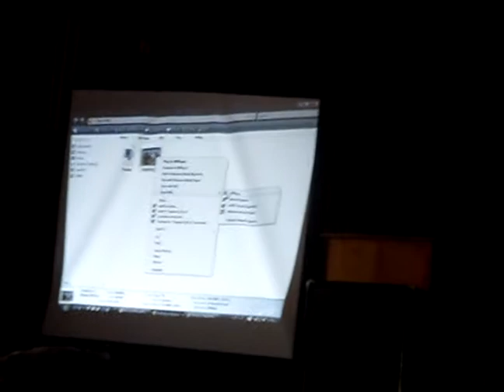SMEBS : TEACHERS` AWARDS 2 - "Funny Teacher" - Cvetan Cvetanov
The annoncement of the winner in the category of "Funny Teacher". The winner is the teacher in Music - Mr Cvetan Cvetanov